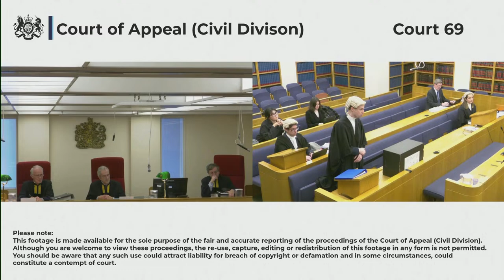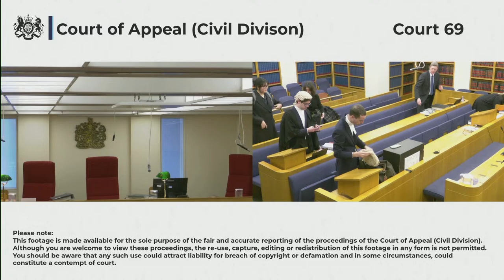RI (respondent) v The Disclosure and Barring Service (appellant)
Lord Justice Lewis

By Appellants Notice filed 19 August 2022, the Disclosure & Barring Service (DBS) appeal the decision dated 18 May 2022 of the Upper Tribunal (Administrative Appeals Chamber) (UT).

The UT allowed RI’s appeal against the DBS’s decision dated 25 March 2020 to include RI on the Adults’ Barred List; and directed her name be removed immediately from the Adults’ Barred List.